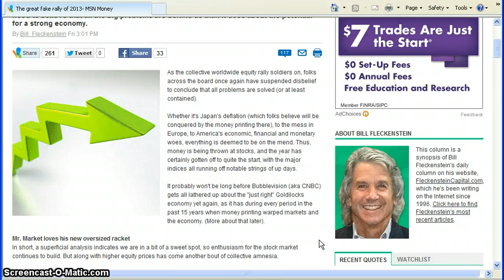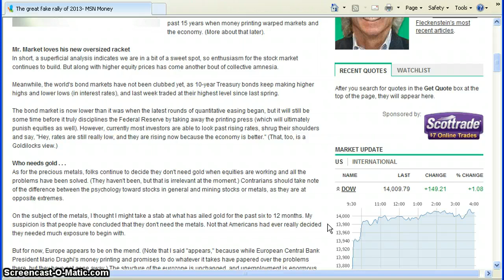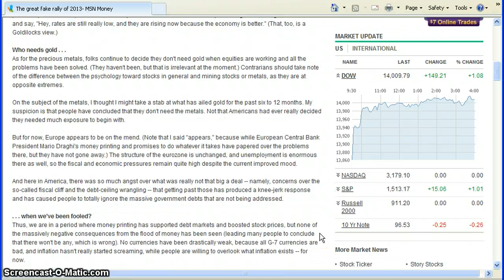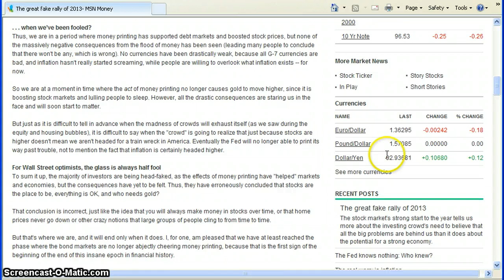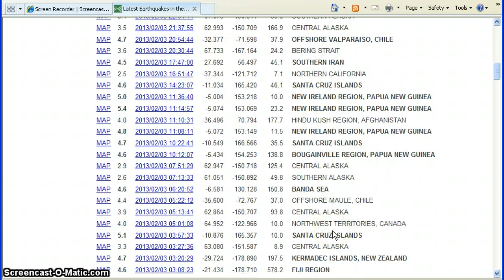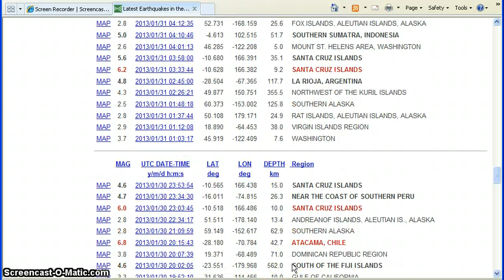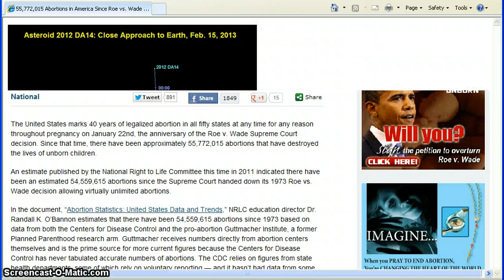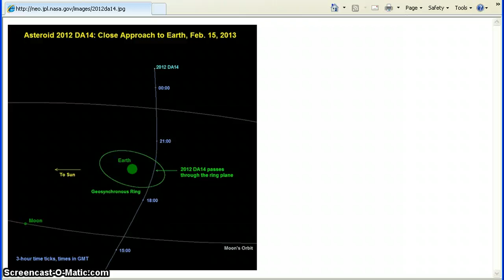What Goes Around...Comes Around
News and thoughts on the supposed "improved economy"...Over 55 million dead(by abortions)...Current earthquake status...Not long until the event of 2012 DA14.